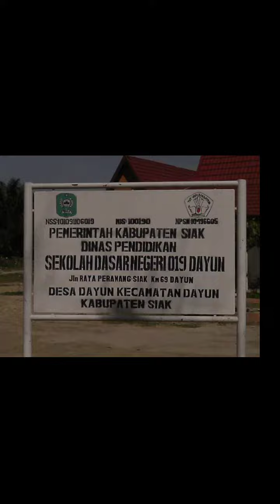Potensi Wisata Daerah Dayun, Siak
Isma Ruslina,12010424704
Wisata Daerah Dayun
Intermediate English Grammar/2021
PBI/3C